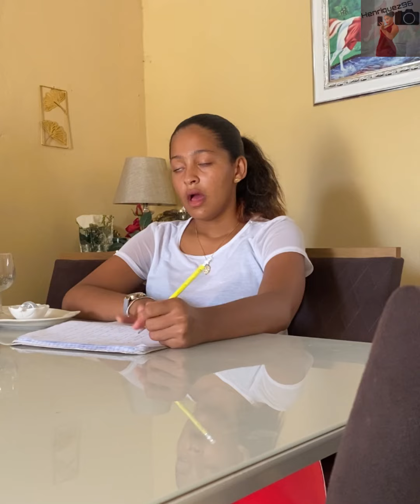nunca le niegue nada nadie porque no sabrá el Díaz que lo vaya a necesitar